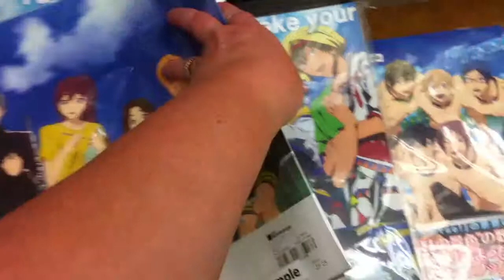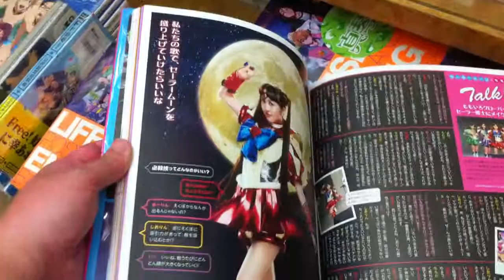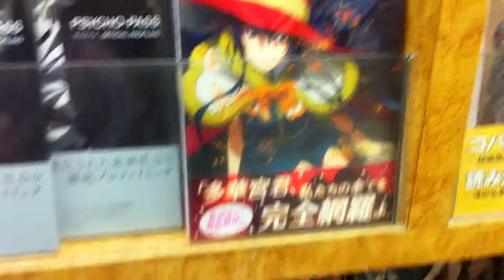Columbus Day 20% off Artbooks 2014 part2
these were the artbooks i saw October 13th 2014 from the after Columbus Day sale

sorry it took awhile to upload but there are certain holidays were Kinokuniya does 20% off on all items for store members - i have a membership that normally gets me 10% off items but this really does a good job - so best go there on the days when they have the sale - if you are a member (you pay a small fee for the member card)